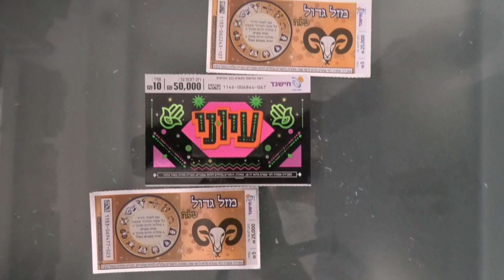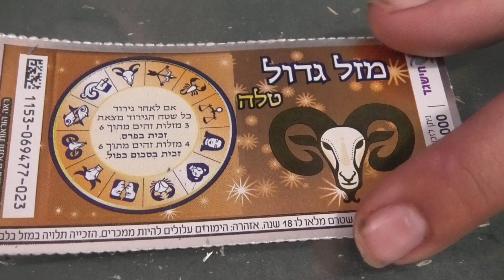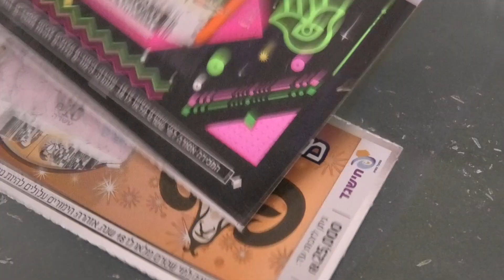אתגר כרטיסי גירוד חישגד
היום קניתי כרטיסי גירוד חישגד שונים ואני רוצה לראות מה מנצח ביותר כסף
 5₪ כרטיס אחד של 10₪ או שתי כרטיסים של
 מזל גדול או עיוני
~ אל תלחצו על זה ~